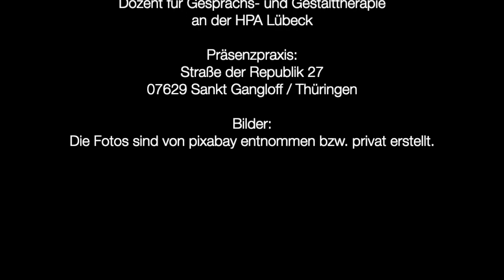Jacques Gaillot - Eine neue Welt beginnt!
Ein Interview mit Jacques Gaillot, dem abgesetzten Bischof von Evreux. Und das ausgerechnet in der Woche, in der die Kathedrale von Paris ausbrennt. Ist das ein Zeichen für das Ende einer Kirche, wie wir sie kennen? Ja, sagt Gaillot. Ein System ist zu Ende. Eine neue Welt beginnt - mit Christus.